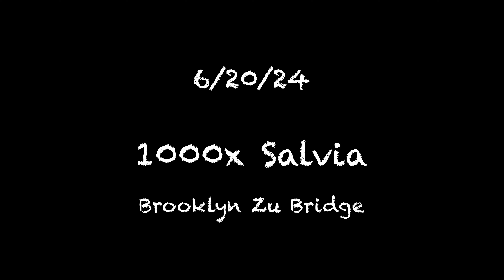1000x Salvia Full Set- 6/20/24 -Brooklyn Zu Bridge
Support the Bands on Instagram
1000x Salvia: @1000xsalvia